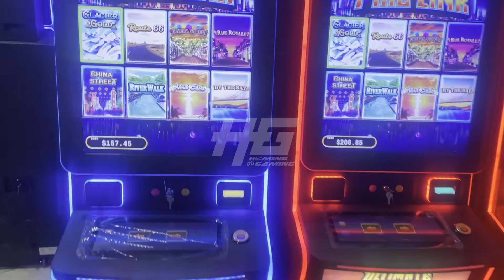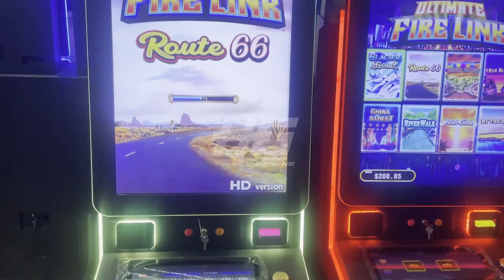Newest 50% Holding To America IGS Aladdin Fishing Game,Ocean King 3 Plus Aladdin Revenge Fish Game